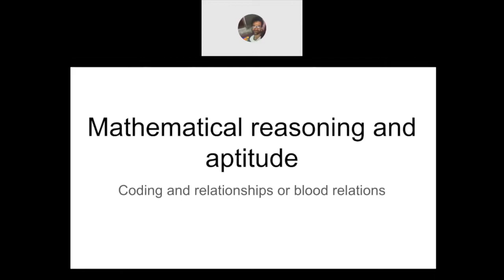CODES & RELATIONSHIPS in telugu | NTA UGC NET